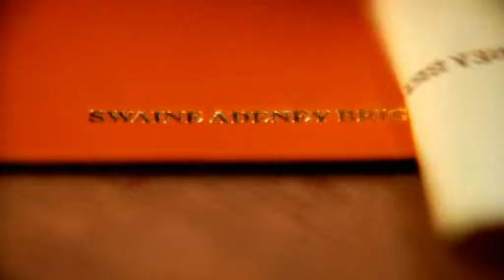Swaine Adeney Brigg